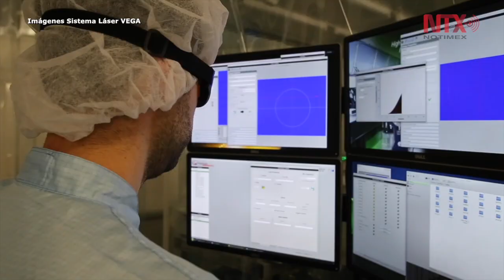Rey Felipe VI inaugura en Salamanca láser más potente de España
El rey de España inauguró el láser de Petavatio “VEGA”, uno de los 10 más sofisticados del mundo